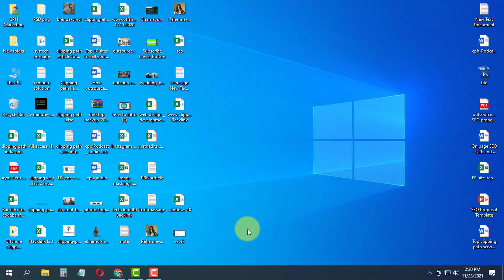Change or reset your Windows password 2024 | How to set password windows 10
Learn how you can change or reset your windows laptop or pc passwords when you forgot or dont able to log in your windows 10. How to set password windows 10 2023
Open the Start Menu and select Settings. (Image credit: Microsoft) ...
Select Accounts. (Image credit: Microsoft) ...
Select Sign-in options. (Image credit: Microsoft) ...
Under Password, select Change. (Image credit: Microsoft) ...
Enter your current password. ...
Enter your new password.

0:00 Video Start
0:10 Control panel
0:21 Change or reset password
0:48 Outro

"how to set password for application in windows 10"

"how to change lock screen password on hp laptop windows 10"